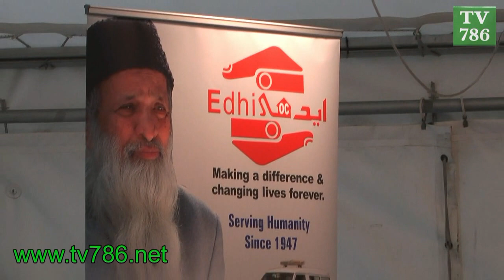Quran Khawani and Dua for Late Abdul Sattar Edhi sahib at Pakistan High Commission London